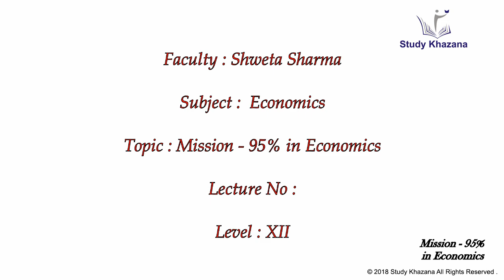Score 95% in Economics | Study Khazana | Shweta Sharma | Video Lecture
In this video tutorial Ms.Shweta  gives the tips and tricks to score 95% in Economics, class 12.

Our tutorials combined with your hard work will surely open the doors of success for you.

Complete Course and Lecture Videos are available exclusively on(Study Khazana)